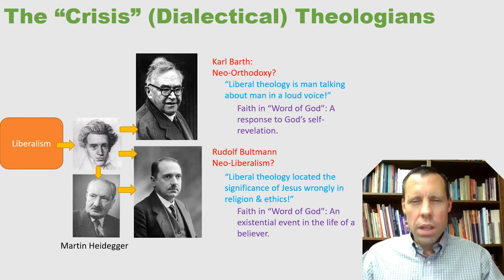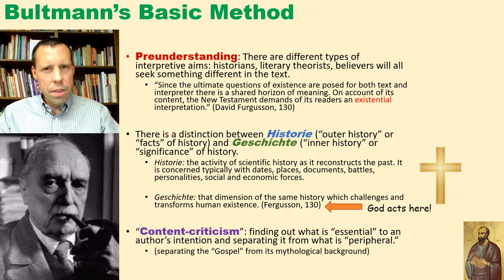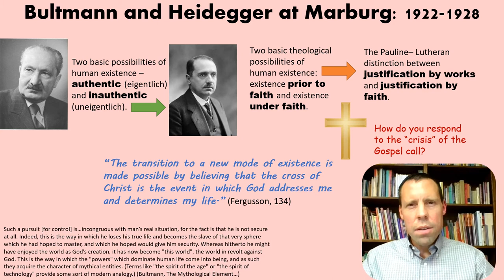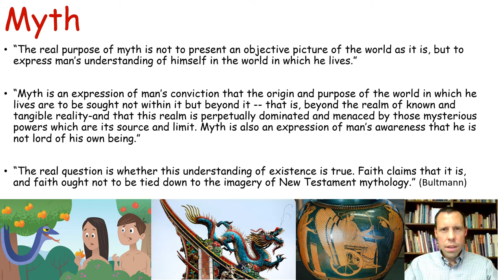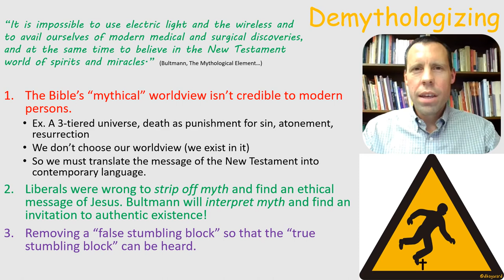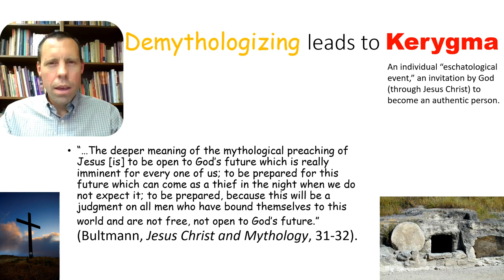Modern Theology Class 7 Rudolf Bultmann